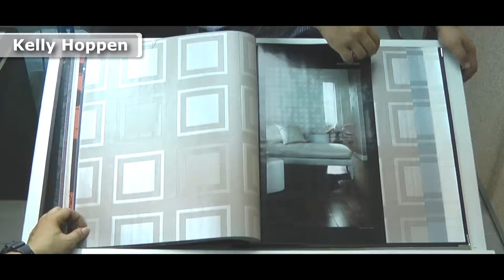60 Second Video Glimpse - Kelly Hoppen